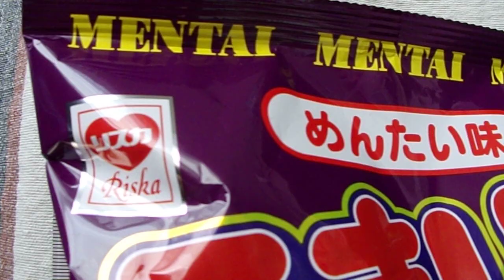リスカ うまい輪 めんたい味 ピリッとめんたいがたまらぬ旨さ！「スナック菓子」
リスカ　うまい輪　めんたい味
ピリッとめんたいがたまらぬ旨さ！「スナック菓子」
１袋　75g　440kcal